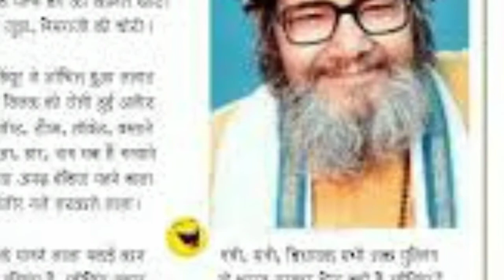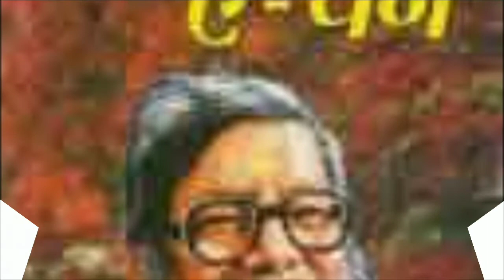काका हाथरसी का जीवन परिचय, हिंदी में| history of Kaka hathrasi and biography in Hindi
# kaka_hathrasi_ka_jivan_parichay # biography| history| nibandh| rachnaye| live sikho hindi